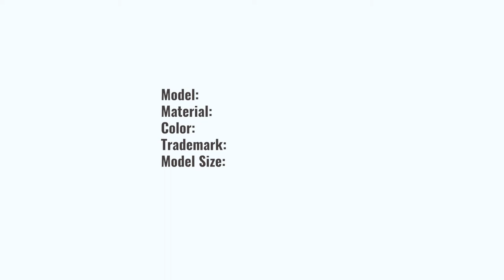USSR Air Force Pilots Leather Jacket art. 350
⚡ Winter "Chevretka" is made of genuine durable cow leather. The skin is firm yet soft and elastic to the touch. The dark brown color has a transition effect, which gives the product a vintage look.
⚡ Detachable collar made of sheepskin fur to match the product. It fastens with buttons, has puffs in case of bad weather.
⚡ Unusual and functional is the inner quilted lining, which can be worn as a separate wardrobe item. So for the spring, you get two things instead of one.
⚡ The model appearance is rather plain, "intelligent," but not deprived of its charm. Bevelled top pockets are beautifully stitched, and a small embroidered patch dilutes the rather austere image. The buttons are adorned with corporate lettering. The image of an aircraft propeller is visible on the straps of the locks.
⚡ Due to double insulation, the product will keep you warm even under the most unfavourable conditions.